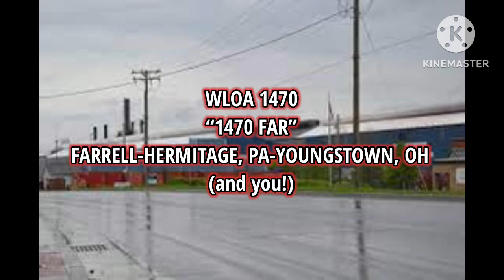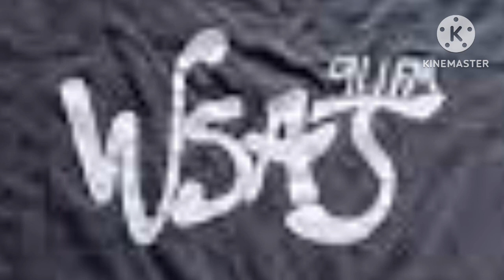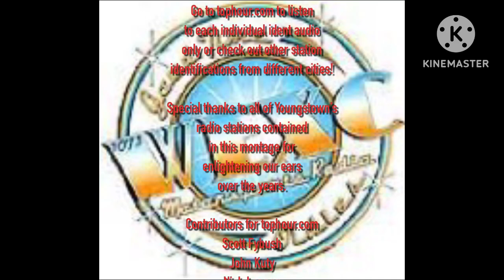YOUNGSTOWN’S TOP OF THE HOUR RADIO IDS!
Radio station identifications heard around the Mahoning Valley areas